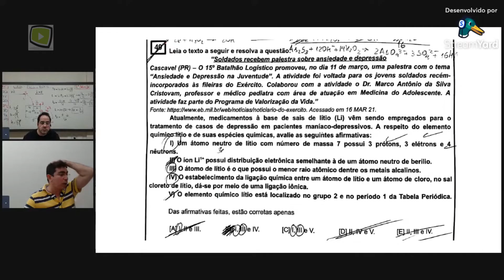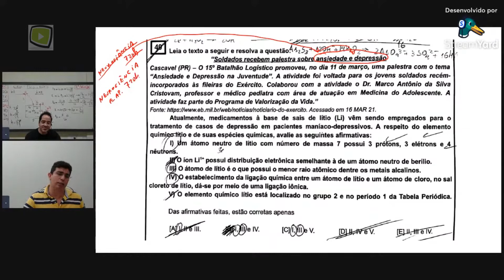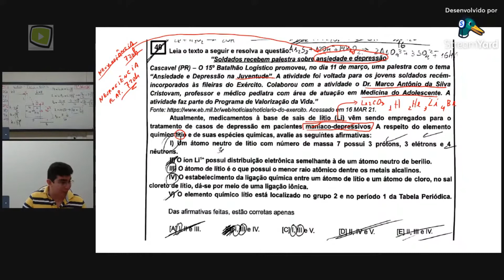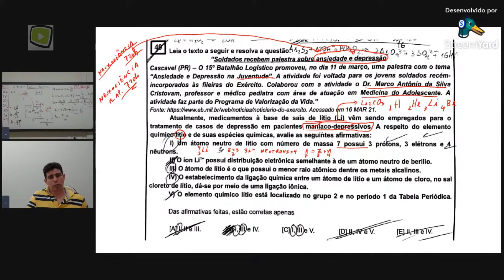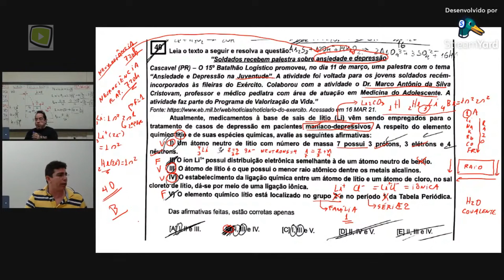Resolução detalhada da prova de Química da Espcex 2021 Questão 40 Reações Inorgânicas e Hibridação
Resolução detalhada da prova de Química da Espcex 2021 Questão 40 Reações Inorgânicas e Hibridação Leia o texto a seguir e resolva a questão:
“Soldados recebem palestra sobre ansiedade e depressão Cascavel (PR) – O 15º Batalhão Logístico promoveu, no dia 11 de março, uma palestra com o tema “Ansiedade e Depressão na Juventude”. A atividade foi voltada para os jovens soldados recém incorporados às fileiras do Exército. Colaborou com a atividade o Dr. Marco Antônio da Silva Cristovam, professor e médico pediatra com área de atuação em Medicina do Adolescente. A atividade faz parte do Programa de Valorização da Vida.”
Fonte Acessado em 16 MAR 21.
Atualmente, medicamentos à base de sais de lítio (Li) vêm sendo empregados para o
tratamento de casos de depressão em pacientes maníaco-depressivos. A respeito do elemento químico lítio e de suas espécies químicas, avalie as seguintes afirmativas:
I) Um átomo neutro de lítio com número de massa 7 possui 3 prótons, 3 elétrons e 4
nêutrons.
II) O íon Li1+ possui distribuição eletrônica semelhante à de um átomo neutro de berílio.
III) O átomo de lítio é o que possui o menor raio atômico dentre os metais alcalinos.
IV) O estabelecimento da ligação química entre um átomo de lítio e um átomo de cloro, no sal
cloreto de lítio, dá-se por meio de uma ligação iônica.
V) O elemento químico lítio está localizado no grupo 2 e no período 1 da Tabela Periódica.
Das afirmativas feitas, estão corretas apenas
[A] I, II e III. [B] I, III e IV. [C] I, III e V. [D] II, IV e V. [E] II, III e IV.

✅ Baixe o PDF da prova da EsPCEx 2021:
Curso de Química completo para ENEM e Vestibulares Tradicionais. ►►►►►►►►►►►►►►►►►►►►►►►►►►►►
✅ Acesse agora gratuitamente o seu e-book completo com o Módulo de Modelos Atômicos com teoria, exercícios de aprendizagem resolvidos em vídeos e exercícios de fixação com gabarito